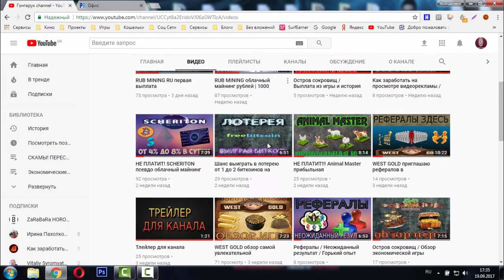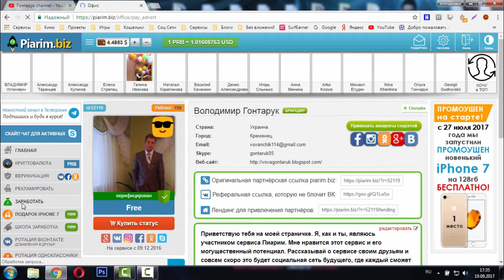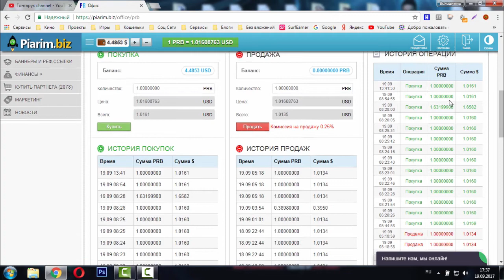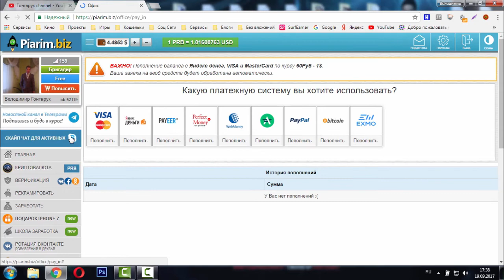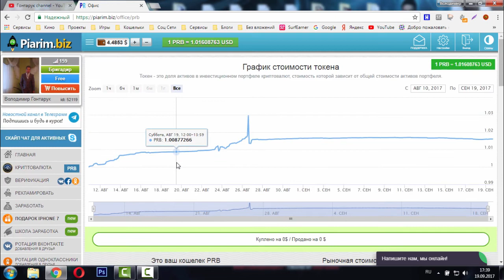Криптовалюта от Piarim biz | PRBcoin | Как купить и продать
Разрабатывается возможность принимать PRBcoin сторонними сервисами;
Будет возможность приобрести PRBcoin на заработанные средства в сервисе, таким образом,вы получите PRBcoin абсолютно без вложений;
ICO подтверждено реальным бизнесом, который существует в интернете с 2015 года;
Будет выпущено 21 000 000 монет;